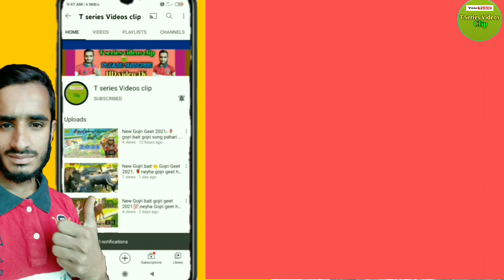New Gojri Geet 2021,👈Awaz Bashir mastana neyha geet zaroor sune 🌹،t Series 💞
About me : My name is bilal ahmed gorsi and from jammu and kashmir Teh surankote Distk poonch ,,

Bashir diljani song 2021,
 gojri film 2021,
pahari film 2021,
shabina choudhary song 2021,
yasir iqbal wangti song 2021,
tabasum wangti song 2021,
 pahari song 2021,
saiful malook 2021,
 razia ashraf song 2021,
 gojri song 2021,
UCHIYA NA BOLI BABLA//
HITS OF BASHIR DILJANI
🌲PAHARI GEET 2021
🌲4K VIDEO